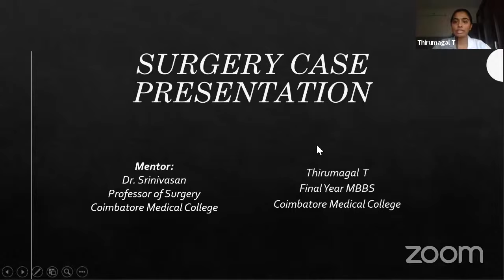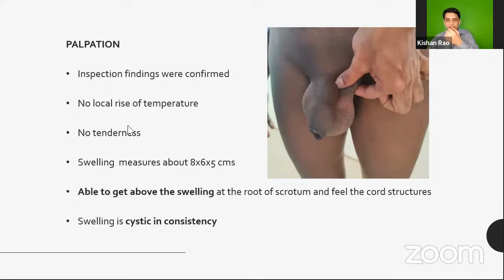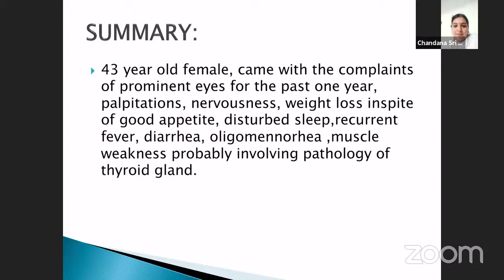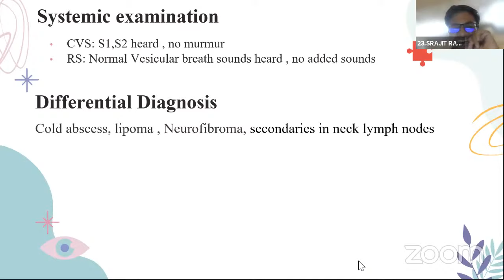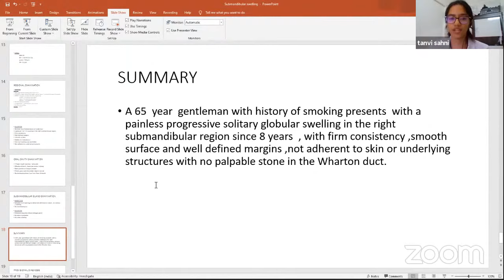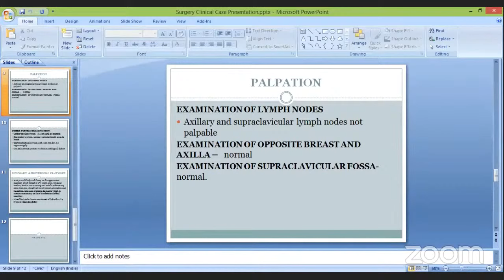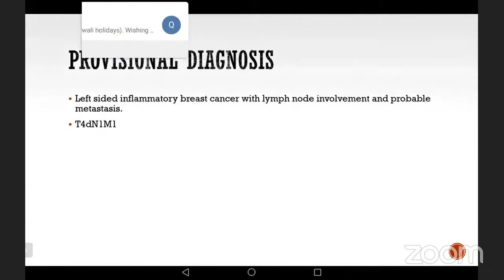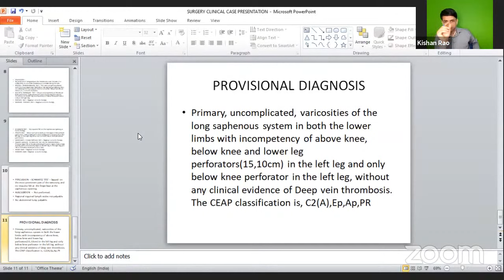EPIGNOSIS - National Level Surgery Short Clinical Case Presentation (Continued) / MOCK EXAMINATION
EPIGNOSIS - National Level Surgery Short Clinical Case Presentation Competition / Mock Examination
Mentor:
Prof. Srinivasan
Judges:
Dr. Kishan Rao
Dr. Chandana Sri

Finalists:
1.Ms.Monisha, 4th year MBBS, Coimbatore Medical College.
2.Ms.Thirumagal, 4th year MBBS, Coimbatore Medical College.
3.Mr.Girish Chandra, 4th year MBBS, Guntur Medical College.
4.Mr.Srajit Ranjan, 4th year MBBS, SBMPMC, Bijapur.
5.Ms.Tanvi Sahni, 4th year MBBS, MSRMC, Bengaluru.
6.Ms.Sivashankari, 4th year MBBS, Sree Balaji Medical College, Chennai.
7.Ms.Sapana Shah, 4th year MBBS, PDUMC, Rajkot.
8.Ms.Varshini, 4th year MBBS, SRMC, Chennai.

Time stamps:
1) Thirumagal- 1:31- 15:13
Primary vaginal hydrocele
2) Monisha- 15:34- 26:37
Primary varicose veins
3) Girish Chandra - 26:42- 43:01
Neurofibroma
4) Tanvi - 43:02- 54:25
Benign tumor of Submandibular gland
5) Sivashankari: 54:25-1:07:06
Carcinoma breast
6) Sapana 1:07:07-1:20:07
Breast cancer
7) Varshini 1:20:13-1:26:03
Varicose veins

thewhitearmy.in

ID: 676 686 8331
Password: whitearmy